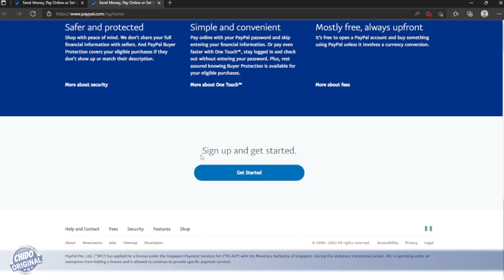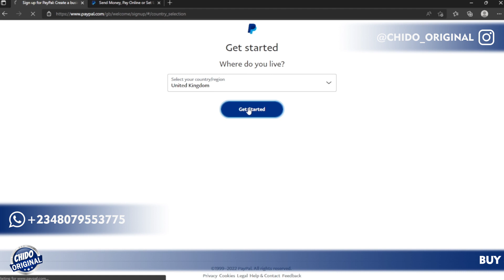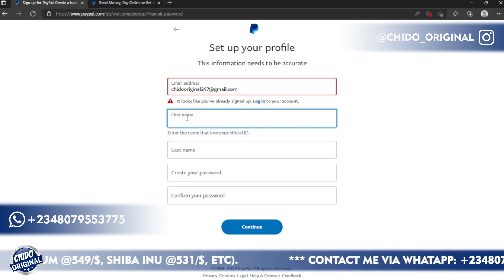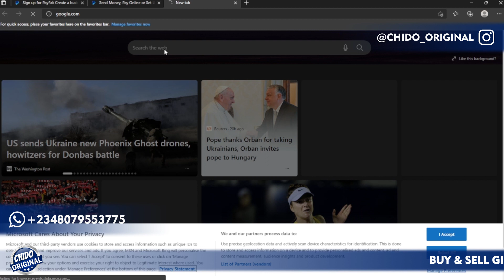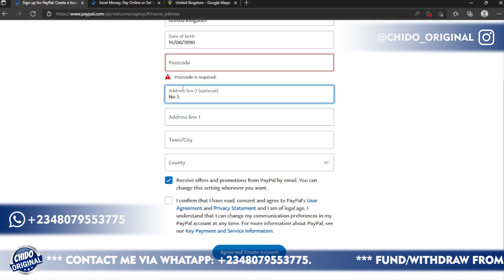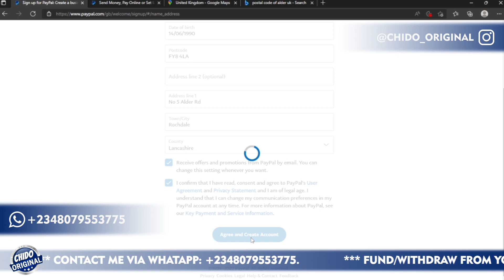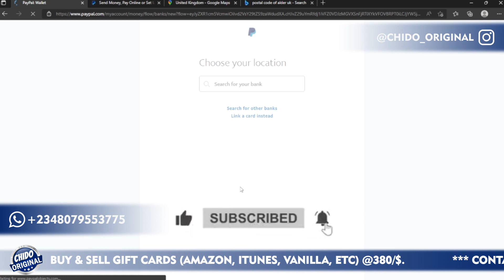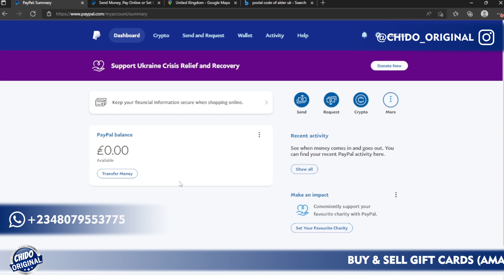How to CREATE & OPEN a PayPal ACCOUNT in NIGERIA 2022 UPDATE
In this video, You will learn how to create a PayPal account successfully in Nigeria in 2022.

🟢 My No. 1 RECOMMENDED Way of MAKING MONEY ONLINE: [Register on Udemy Firstly, Buy Course Here]